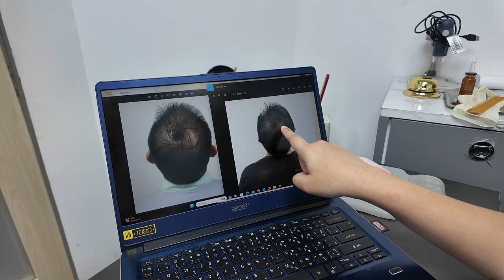ผมขึ้นจริงหรอ ??? LLLT ฉายแสงกระตุ้นรากผม ที่ GROW & GLOW Clinic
การรักษา ผมร่วง หัวล้าน ผมบาง มีหลายวิธี ทั้งกินยา ทายา PrP LLLT ปลูกผม FUT FUE บางครั้งเราอาจเลือกวิธีใดวิธีหนึ่ง หรือทำร่วมกันหลายวิธีก็ได้
วันนี้ผมไปให้คุณหมอเบนซ์ ตรวจผมหลังปลูกรอบ 2 ครบ 3 เดือน พร้อมทำ LLLT
ส่วนนี้รวมอยู่ใน การปลูกผม ที่GROW & GLOW Clinic อยู่แล้ว ไม่มีค่าใช้จ่ายเพิ่มครับ

01:00 อับเดท ปลูกผมหัวล้านไข่ดาว 3.5 เดือน
02:00 คนเป็นคีลอยด์ ปลูกผมแล้วทิ้งรอยแผลเป็นแค่ไหน
04:00 LLLT ช่วยอะไรได้บ้างสำหรับคนปลูกผม
06:00 ไม่ได้ปลูกผมทำ LLLT อย่างเดียวได้ผลไหม
06:40 ต้องทำกี่ครั้งถึงเห็นผล ค่าใช้จ่ายเท่าไหร่
08:00 หมวย LLLT เลเซอร์ที่ขายทั่วไป ใช้ได้จริงไหม
10:00 LLLT แล้วผมร่วง เกิดขึ้นได้หรือไม่ เพราะอะไร

คลิปเก่า VDO ตาม Link นี้ครับ
1 การปลูกผมมีแบบไหน ทำไมถึงเลือก FUT
2 ผลังปลูก 10 วัน ปัญหา ข้อควรระวัง การดูแล